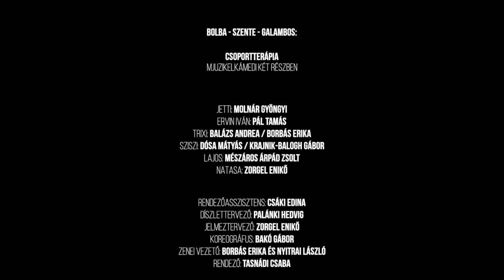Veres 1 Színház - CSOPORTTERÁPIA - másfél pecben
Csoportterápia
mjuzikelkámedi két részben

Zenéjét szerezte: Bolba Tamás
A szövegkönyvet és a dalszövegeket írta: Szente Vajk és Galambos Attila
Hat vadidegen, három férfi és három nő érkezik egy csoportterápiára. Kezdetét venné az analízis annak rendje és módja szerint, azonban egy apró hiányosság hátráltatja a dolgok szokásos menetét. Hol lehet az orvos?
A váratlan fordulatokban, felismerésekben és mulatságos epizódokban bővelkedő történet során további kérdések merülnek fel. Milyen problémákkal küzd egy operaházi balett-táncos, meddig lehet bírni 10 méterrel a felszín alatt a jeges Dunában búvárfelszerelés nélkül vagy, hogy mi történt Velencében ’85 nyarán…
Fülbemászó dallamok és sziporkázóan szellemes szövegek röpítik a nézőt a mjuzikelkámedi felhőtlen, kacagtató, fényesen csillogó világába, ami ez esetben nem más, mint a Piróth Gyula Művelődési Ház II/6-os terme egy esős csütörtök délutánon.
Vígjáték a lélekről, esendőségről, vágyakozásról, útkeresésről… azaz rólunk.

Jetti: Molnár Gyöngyi
Ervin Iván: Pál Tamás
Trixi: Balázs Andrea / Borbás Erika
Sziszi: Dósa Mátyás / Krajnik-Balogh Gábor
Lajos: Mészáros Árpád Zsolt
Natasa: Zorgel Enikő

Rendezőasszisztens: Csáki Edina
Koreográfus: Bakó Gábor
Zenei vezető: Borbás Erika és Nyitrai László
Rendező: Tasnádi Csaba